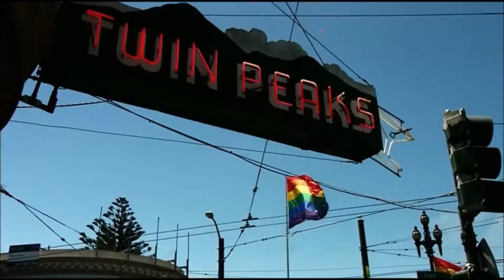Abertura Sense 8 - Anitta - Na Batida